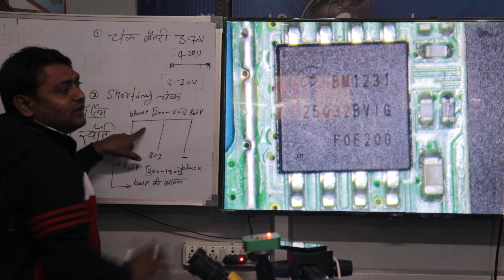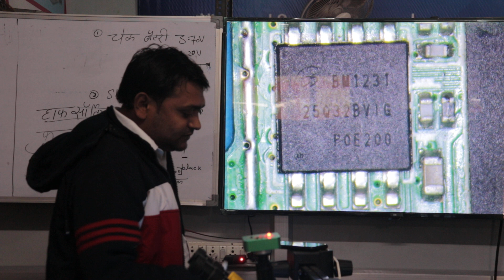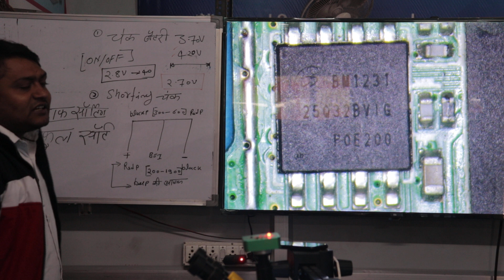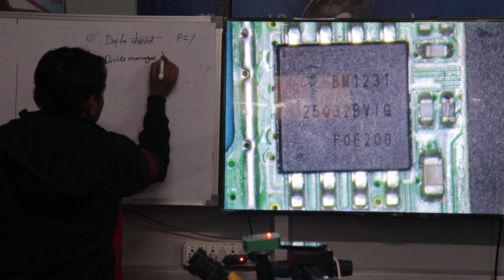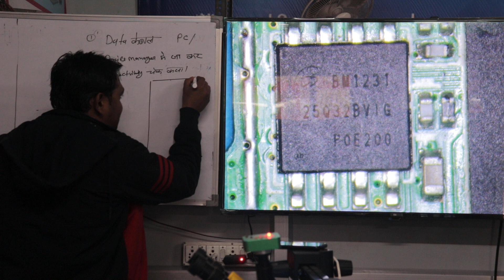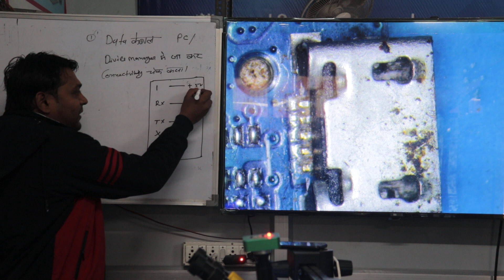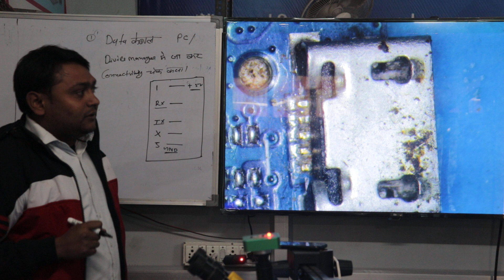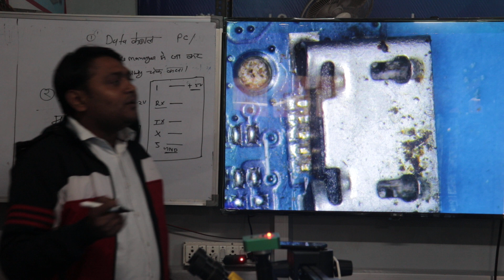Mobile Hardware Repairing Course In Hindi | मोबाइल ट्रेनिंग कोर्स हिंदी में | 9236640999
हम  देते 100 % लाइफ टाइम सपोर्ट .कोर्स सीखने के बाद . प्रतिदिन  2 Hr parday  सपोर्ट क्लास . . लाइव जुड़ कर अपनी प्रॉब्लम सही करा सकते है . क्यों की असली प्रॉब्लम कोर्से करने के बाद ही आती है . उसके बाद कोई  भी कॉल नही रिसीव करता . लेकिन हम और हमारी टीम . लाइफ टाइम ग्रुप , सपोर्ट और 2 Hr  लाइव Zoom Meeting App पर सपोर्ट मिलता है parday  |
Call For Admission -  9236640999 , Pankaj Kushwaha

प्रतिदिन  2 Hr parday  सपोर्ट क्लास . . लाइव जुड़ कर अपनी प्रॉब्लम सही करा सकते है . क्यों की असली प्रॉब्लम कोर्से करने के बाद ही आती है . उसके बाद कोई  भी कॉल नही रिसीव करता . लेकिन हम और हमारी टीम . लाइफ टाइम ग्रुप , सपोर्ट और 2 Hr  लाइव Zoom Meeting App पर सपोर्ट मिलता है parday  |